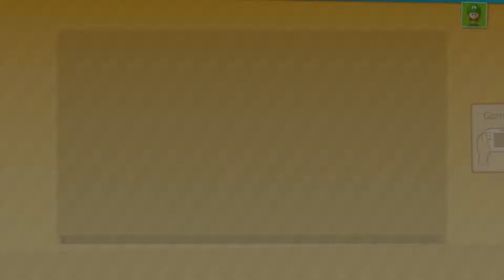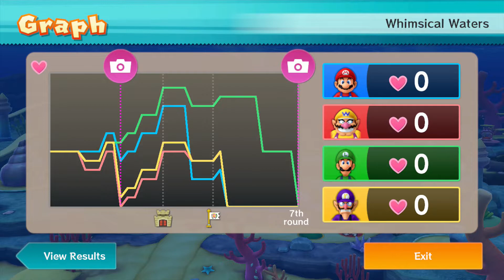Mario Party 10 Bowser Party #308 Mario, Wario, Luigi, Waluigi Whimsical Waters Master Difficulty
Mario Party 10 Bowser Party Mario, Wario, Luigi, Waluigi Whimsical Waters Master Difficulty Gameplay